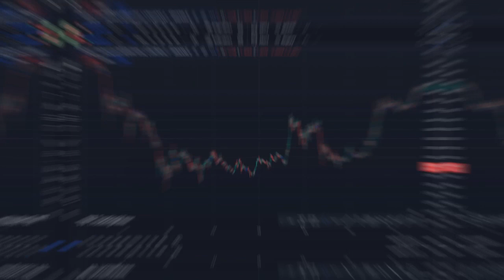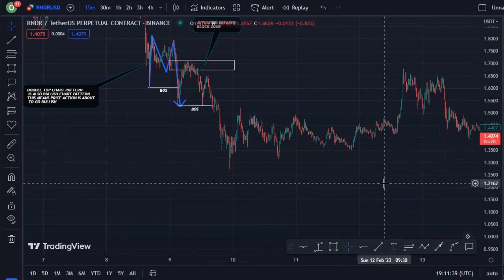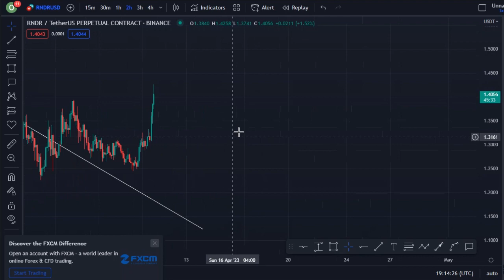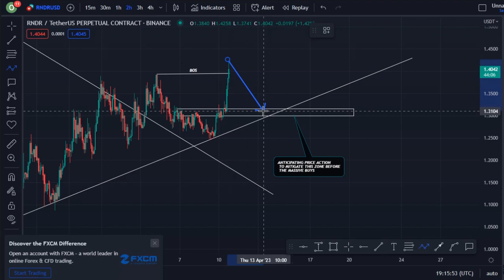REVEALING RENDER COIN TECHNICAL DAILY PRICE PREDICTION || RNDR CRYPTO NEWS UPDATE LIVE!